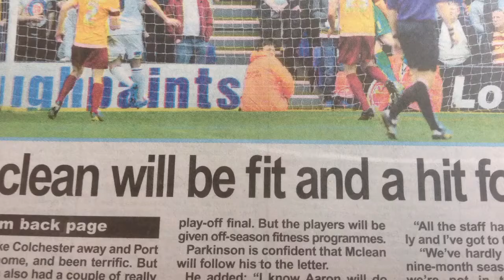BRADFORD CITY SEASON 2013-2014